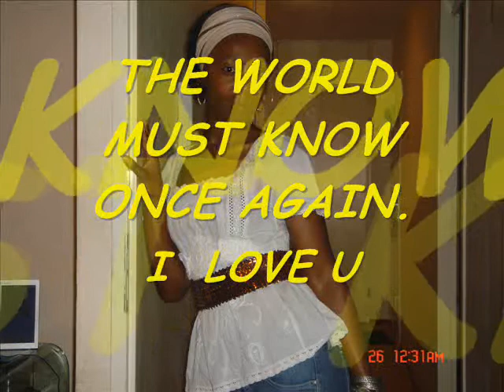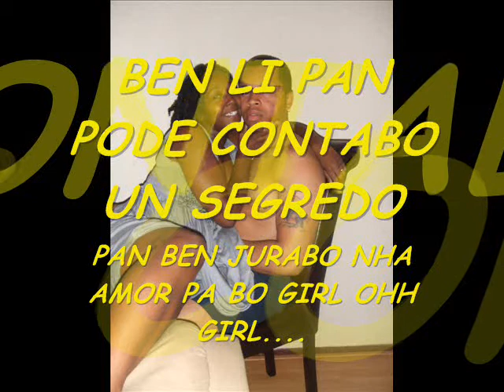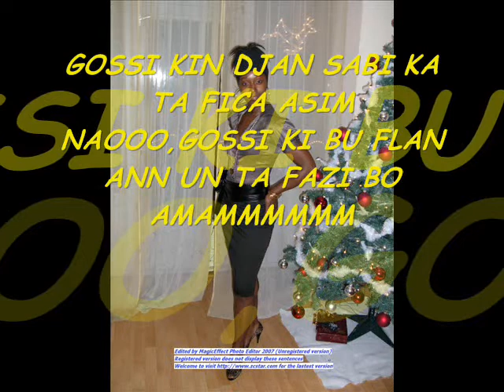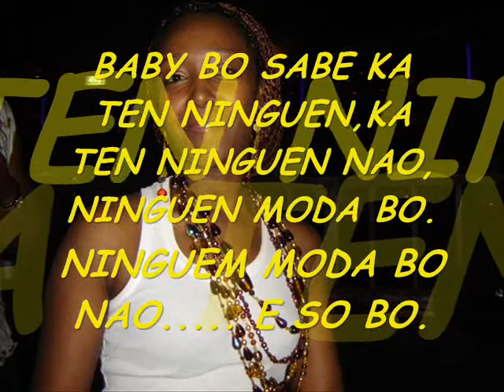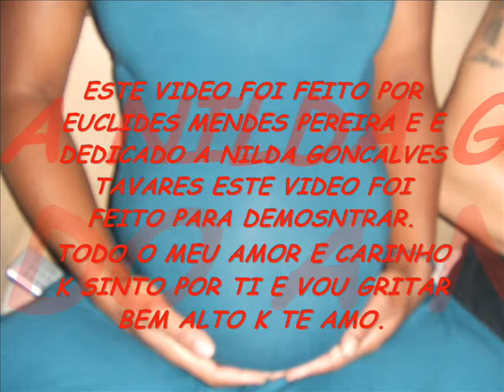nilda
video to my love